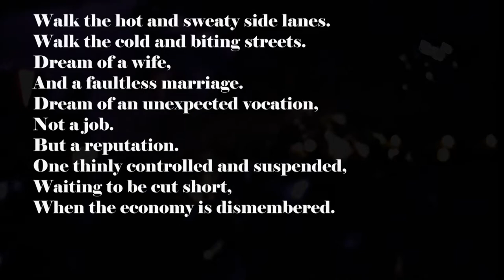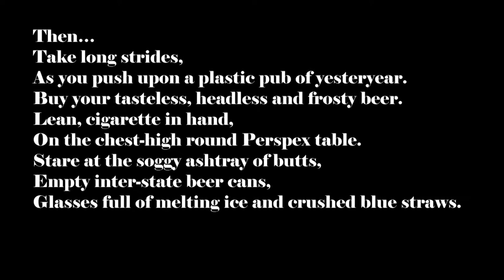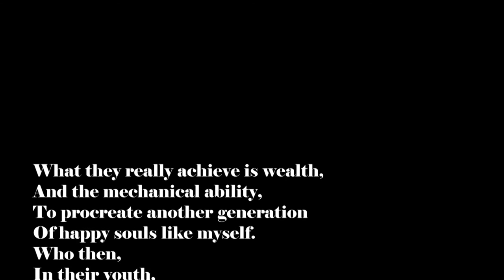DRINKING ALONE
A poem about being alone in a crowd.